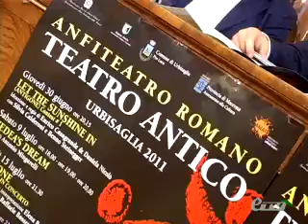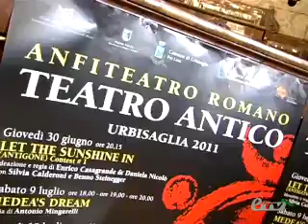URBISAGLIA. TEATRI ANTICHI UNITI 2011.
URBISAGLIA. 27 Giugno 2011. Si rinnova l'appuntamento estivo con  i Tau, teatri antichi uniti. Il programma della 22/a edizione prevede sei appuntamenti con testi dell'antichità greco-latina riletti in chiave moderna e opere più recenti accomunabili per temi e stile alla classicità. Servizio di Tiziana Tiberi.